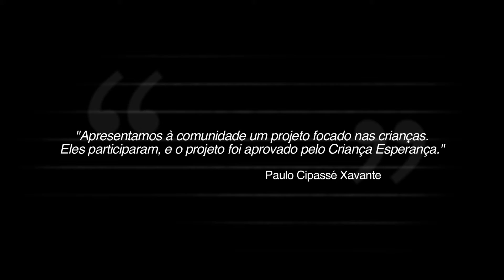Histórias de um líder Xavante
Cipassé fala sobre a parceria que fez com a fotógrafa Rosa Gauditano, da ONG Nossa Tribo, que resultou na produção de um vídeo e uma cartilha sobre saúde para o povo xavante, patrocinado pelo projeto Criança Esperança.